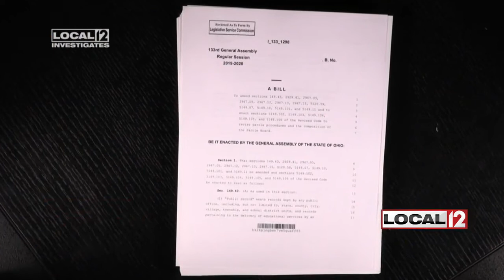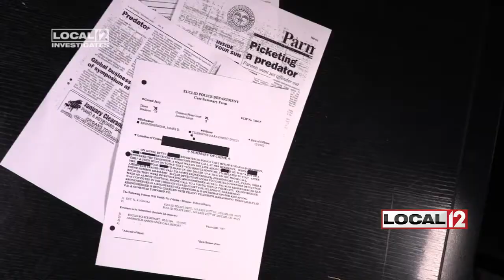Local 12 investigation leads lawmakers to consider background checks at Ohio statehouse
COLUMBUS, Ohio (WKRC) - A day after a Local 12 Investigation revealed that a child sex predator hid his criminal background when he met with some of Ohio’s most powerful lawmakers and other leaders, State Rep. Tom Brinkman says he has asked whether better background checks are needed to find out who is really meeting with legislators.

NOT AWARE

Brinkman made it clear he was not aware James Kronenberger, the founder of Fair Treatment Reform and Re-entry (FTRR), was a registered sexual predator who had been found guilty several times over nearly four decades for sex crimes against young children.

CLICK HERE FOR LOCAL 12 INVESTIGATION, “HIDDEN PAST”
“If I would have known the information, things would have been a little bit different,”Brinkman said, conceding he not only met with Kronenberger, but worked with FTRR to draft a prison and parole reform bill -- a proposed mandate reforming Ohio’s prison system as well as providing early parole to non-violent offenders.

READ BRINKMAN’S DRAFT BILL FOR PRISON AND PAROLE REFORM
When I spoke with Kronenberger nearly two weeks ago, he said he often met with lawmakers, including Brinkman, as he pushed for prison and parole reform at Ohio’s statehouse. When asked how often he met with lawmakers, Kronenberger told us, “I come down here, usually two to three times a week.”

NOBODY ASKED

Kronenberger admitted he didn’t tell any of the state’s powerful lawmakers about his convictions for sex crimes against children as young as 5 years old, nor did he discuss details of his convictions for enticement, attempted kidnapping and harassment that led to him spending nearly 25 years in prison.

When asked why he withheld the information, he said, “I just never thought of it,” adding, “Nobody asked.”

Brinkman confirmed he and his office never vetted Kronenberger. No one on his staff even conducted a simple Google search.

“None was done at all,” Brinkman conceded.

TERRIFYING

“It’s terrifying,” said Bret Vinocur, the founder and president of Block Parole, Inc, an organization dedicated to keeping violent offenders in prison for their maximum sentences.

“You would think that members of the legislature who are working with people would vet them,” Vinocur said, after learning that lawmakers never conducted a basic search to find out who Kronenberger was.

Vinocur then quickly turned to question the validity of Brinkman’s bill calling for prison reform.

“The whole bill is tainted,” Vinocur said.

BACKGROUND CHECKS?

But Brinkman insists prison and parole reforms outlined in his bill are still needed but says the fact that Kronenberger didn’t disclose his disturbing past is a big problem.

“I wish I would have known who I was dealing with. There’s no question about that,” he said.

Now, Brinkman confirms he has asked the human resources office at the Ohio legislature to determine whether background checks should be made available to lawmakers before they meet with individuals like Kronenberger.